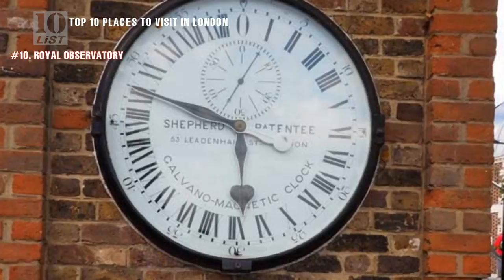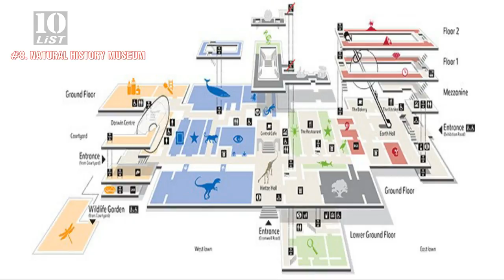Top 10 places to visit in London | London top 10 tourist places | Travelling to London | Top 10 list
London, the capital city of the United Kingdom is one of the most visited cities of the world. It is an assortment in real senses of the word. From finding people of various ethnicity to tall structures dating from the Roman times, from magnificent palaces to museums with exquisite artifacts, from the luscious green parks to high end stores ……… London has it all. It is famous for being a spot for some of the world’s best restaurants, pubs, bars and clubs. It is also known for its art and theater with a home to many play theaters, museums and art galleries. London is also a home to some of the most prestigious colleges and universities of the world. With a well connected network of buses, cabs, trains and tubes, traveling within London is easier and affordable too. Standing on the banks of River Thames, this city is as old as 43 AD. While the city is highly modernized, it still conserves its royalty and culture.
London cannot be discovered in a day or two but we bring to you the top 10 places to visit in London.

*London Attractions – places to visit in London:
10. Royal Observatory
9. Buckingham palace
8. Natural History Museum
7. Tower of London
6. National Art gallery
5. Madame Tussaud’s wax museum
4. Hyde Park
3. Lord’s Stadium
2. Notting Hill
1. London Eye